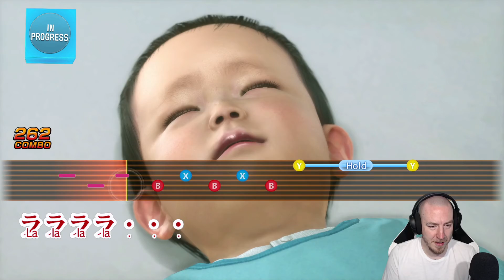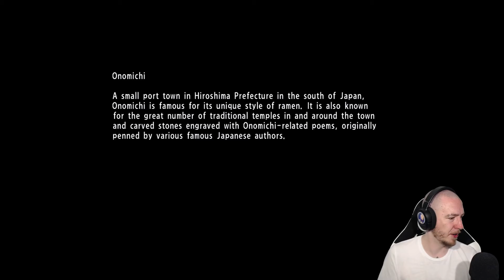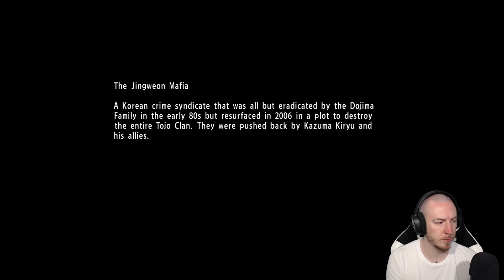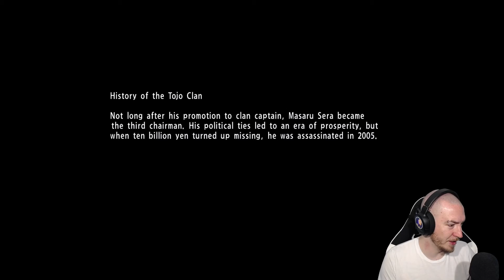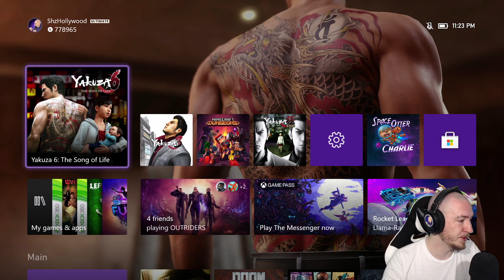Yakuza 6: The Story of Life - Part 9